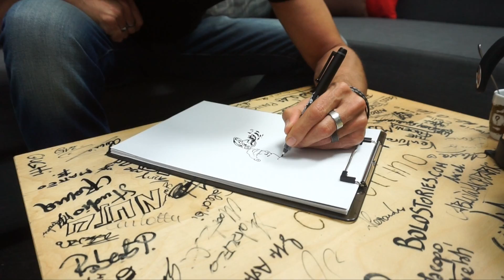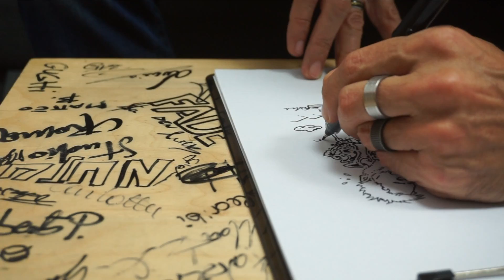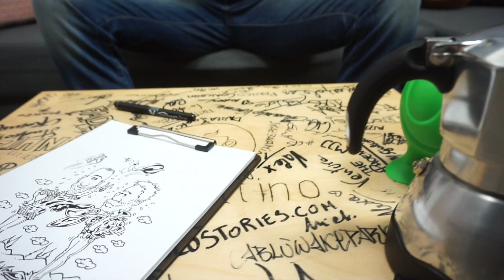Mastro Pennello - live at Caffettino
Questa settimana ci è venuto a trovare Mastro Pennello che ci ha fatto vivere un'intervista attraverso gli occhi sempre giovani e spensierati della vignetta !!!